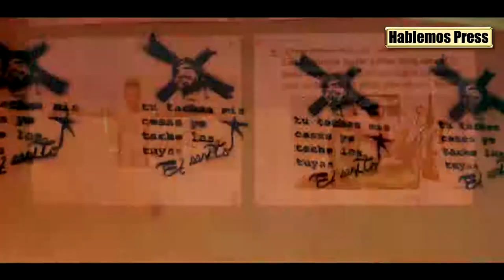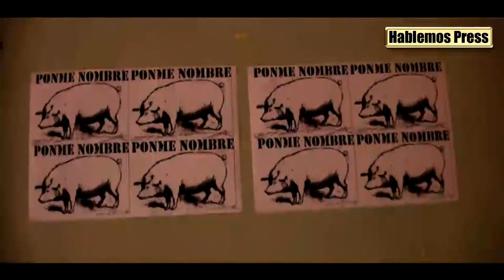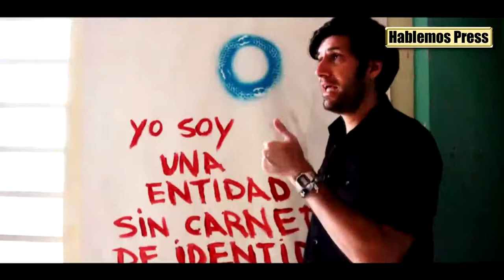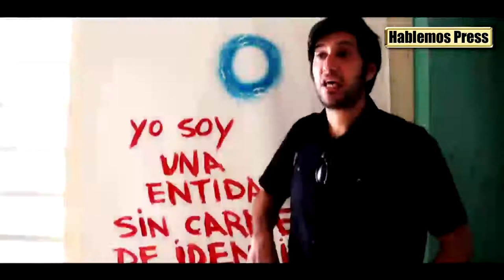Libertad para El Sexto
Artistas y activistas narran historias sobre el grafitero Danilo Maldonado (El Sexto)
HABLEMOS PRESS

Este video fue realizado por Hablemos Press en un concierto y exposición realizado en La Habana en el mes de marzo para pedir la liberación inmediata del grafitero Danilo Maldonado, conocido como El Sexto